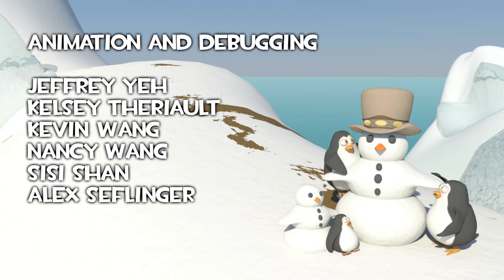Penguin SmartFishers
2012 Spring UCBUGG animation

Also special thanks to lucky1988 whose shirt design originally inspired this short.